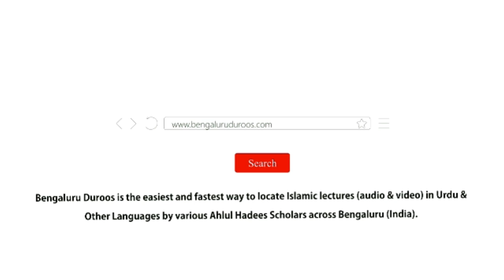Aalam e Aakhirat (Part 4) by Shaykh Abdul Azeem Madani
Topic: Maut Ke Baad Dubaara Uthaya Jana Aur Us Ke Dalaail Qur'aan Mein

Series: Aalam e Aakhirat by Shaykh Abdul Azeem Umri Madani @ Masjid e Khaleeullah